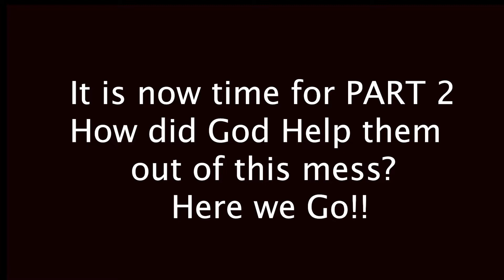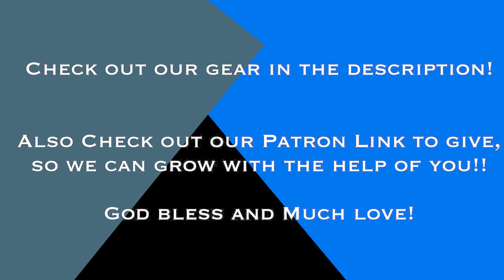Our Marriage Story: Overcoming Pornography, Depression and Divorce (Part 2)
This video is unscripted, this is straight from the heart and we explain problems we have had in our marriage and what we did to overcome these problems.Our Marriage Story: Overcoming Pornography, Depression and Divorce

Use think link to get logos software the best Bible and commentary around at a good price.